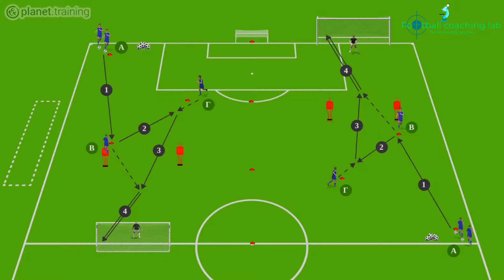Finishing exercise based on Jose's Mourinho offensive tactics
10 space markers, 4 dummies, 2 goals, 10 balls, 10-16 players

Execution: Player A passes the ball to player B and player B passes back to player C. Player C plays a through pass to player B and player B shoots to score. At the end of the phase, player A moves to player's C position, player C to player's B and player B to opposite player's starting position to start a new round of the exercise.